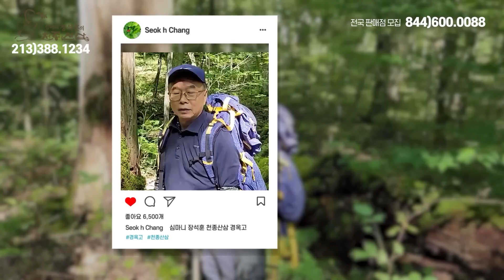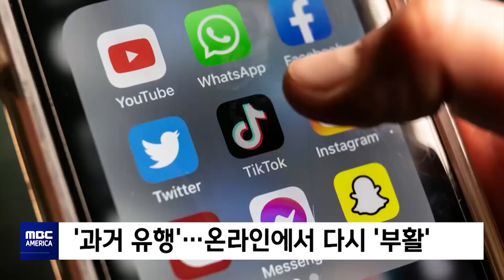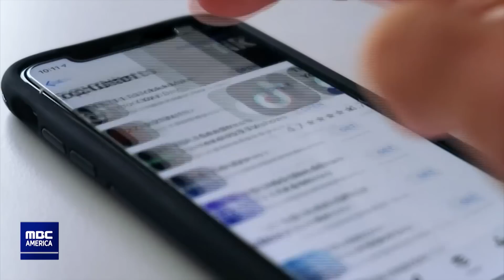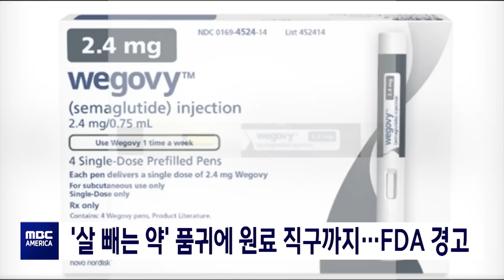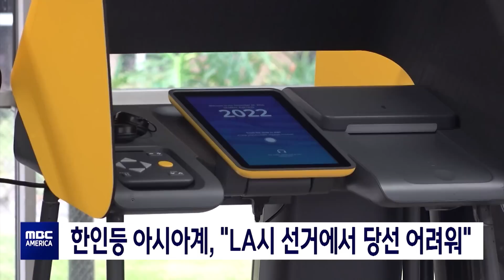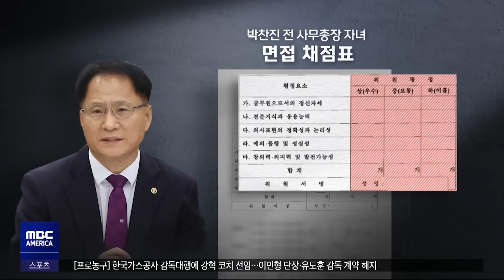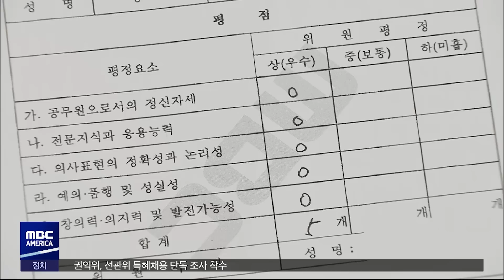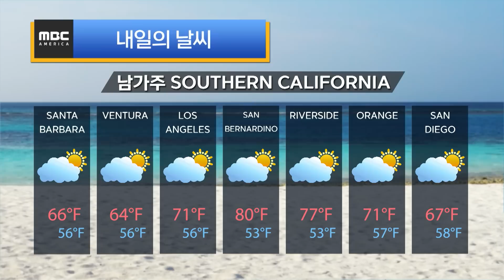”SNS 스타 될거야”…미국 유행 "죽음의 자동차 서핑' - MBC AMERICA (2023년 6월 1일)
-1부
▶️미·일 국방장관 "재발사 대비 한·미·일 협력"
▶️"SNS 스타 될거야"…미국 유행, 죽음의 '카 서핑'
▶️'살 빼는 약' 품귀에 원료 직구까지…FDA 경고
▶️"케일 박스 까지"… '수천만 달러 마약 들통'
▶️LA, "모든 렌트 에어컨 설치 의무화"
▶️한인등 아시아계, "LA시 선거에서 당선 어려워"
▶️바이든, 또 '꽈당'…백악관 "괜찮다"
▶️"국방장관이 막았다"…공군,'여장 파티' 개최 취소
▶️"원자력공학 전공하면 소득 13만 달러"

-2부
▶️실패한 발사 사진 공개‥내일쯤 인양 완료
▶️또래 살해' 23세 정유정‥"살인해 보고 싶었다"
▶️2년 반 강제 노역' 삼청교육대‥"국가, 배상하라"
▶️딸 추천·비워둔 채점표‥감사원 감사 끝내 거부?

미·일#국방장관#재발사#대비#한·미·일#협력#SNS#스타#죽음#카서핑#살빼는약#품귀#원료#직구#FDA#경고#케일#박스#수천만달러#마약#들통#LA#모든#렌트#에어컨#설치#의무화#한인#아시아계#LA시#선거#당선#바이든#백악관#국방장관#공군#여장#파티#개최#취소#원자력공학#전공#소득#13만달러#발사#사진#공개#인양#완료#또래#살해#23세#정유정#살인#2년반#강제#노역#삼청교육대#국가#배상#딸#추천#비워둔#채점표#감사원#감사#거부